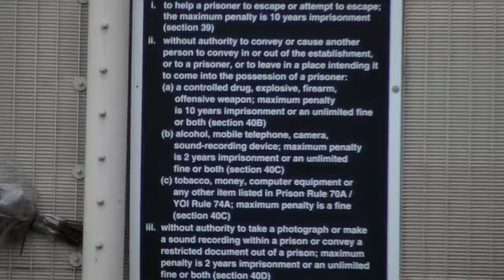julian assange's wandsworth prison warning sign